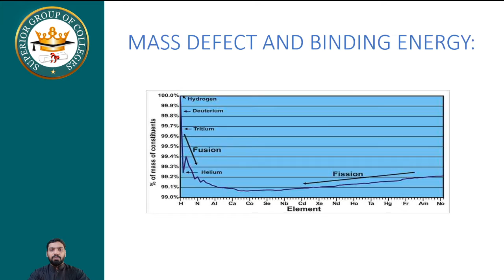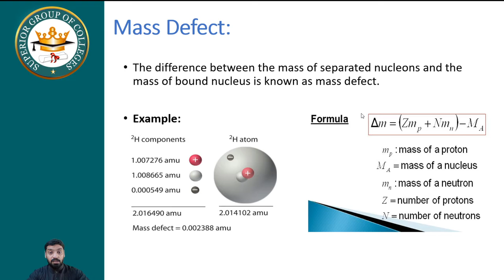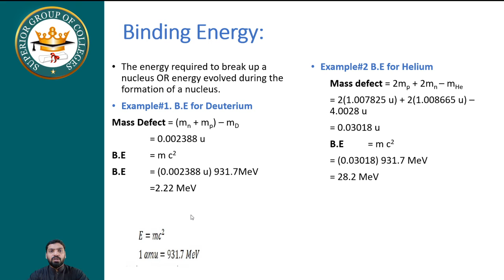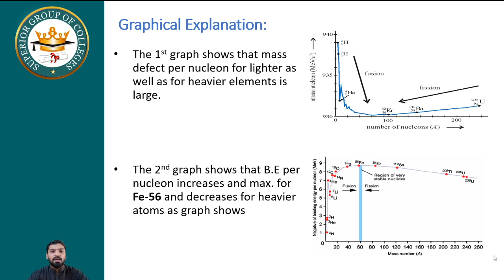Nuclear Physics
Mass defect and binding energy